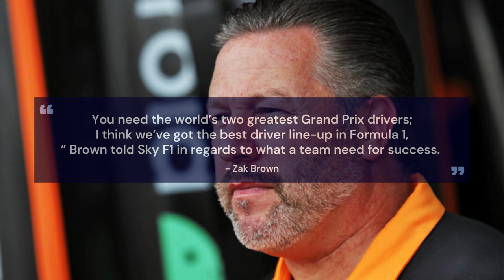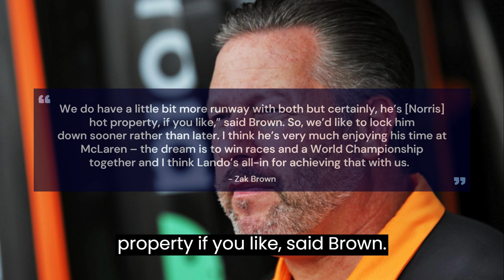Zak Brown Ignites Controversy : Ignores Hamilton and Verstappen in 'World's Greatest!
Dive into the heart of controversy as McLaren CEO Zak Brown excludes Lewis Hamilton and Max Verstappen from his 'world's greatest' drivers discussion. In this video, we dissect Brown's bold remarks, explore the criteria for greatness in Formula 1, and analyze the impact on the racing community. Join us for a deep dive into the nuances of this debate and the reactions that are shaping the ongoing narrative in the world of Grand Prix racing!